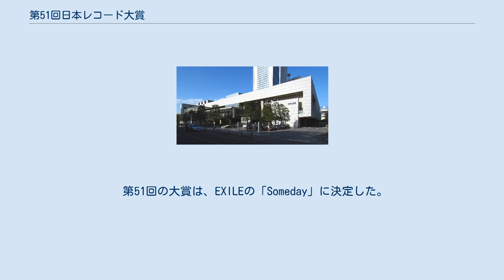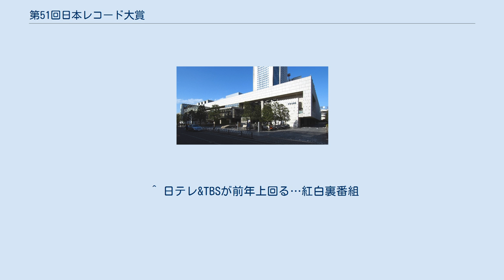第51回日本レコード大賞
第51回日本レコード大賞（だい51かいにほんレコードたいしょう）は、2009年（平成21年）12月30日に新国立劇場中劇場で行われた51回目の『日本レコード大賞』である。
 第51回の大賞は、EXILEの「Someday」に決定した。
売上的には7月に発売された「FIREWORKS」の方が上だが、今回はこの曲を歌った。
EXILEは2年連続2度目の受賞で、2連覇は史上5組目（男性では細川たかしに続いて2組目）、グループとしては史上初。
大賞受賞曲を発表したプレゼンターは制定委員長の服部克久。
 最優秀新人賞にBIGBANG。
外国人歌手の受賞は2年連続。
韓国人歌手の受賞は第32回のヤン・スギョン以来19年ぶり。
プレゼンターは審査委員長の都倉俊一。
 新人賞を受賞したさくらまやは、史上最年少の11歳での受賞となった（なお、最優秀新人賞の発表が22時過ぎだったため、その発表のステージにはマネージャーが代理で出席した）。
 最優秀歌唱賞に五木ひろし。
34年ぶり3度目の受賞。
3度目は史上初。
 最優秀アルバム賞を受賞したGReeeeNは顔は公開しなかったが、メンバーのHIDEと92が地上波全国放送初となる肉声ならびに直筆サインを公開し、受賞の喜びを語った。
 司会は堺正章と藤原紀香が務めた。
両者の組み合わせは昨年までの読売テレビ『ベストヒット歌謡祭』でお馴染み。
進行アナウンサーが3人登場するのは初めて。
 視聴率は、関東地区が前年より3.4P低い13.5%、関西地区が6.4P低い15.9%と大きく落ち込み時間帯2位になった。
裏番組では、日本テレビの『ザ!世界仰天ニュース』が18.3%で時間帯1位だった。
数字はビデオリサーチ社調べ。
 ^ 日テレ&TBSが前年上回る…紅白裏番組